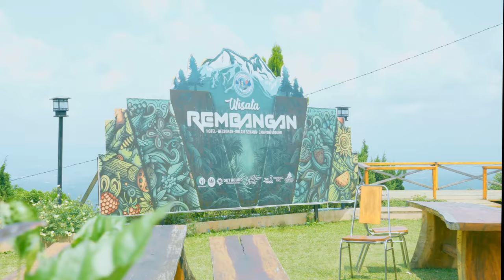LDDNI 2024 - Da'i Gen Z Putri - Meri Kustiawati - Provinsi Jawa Timur